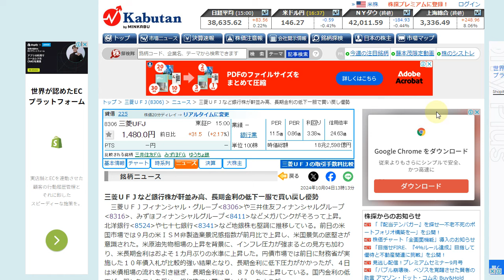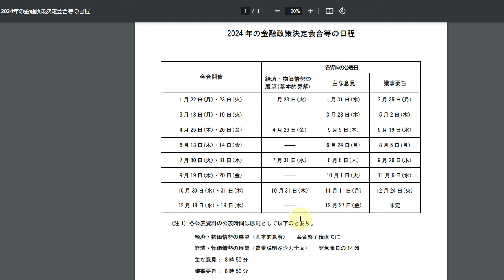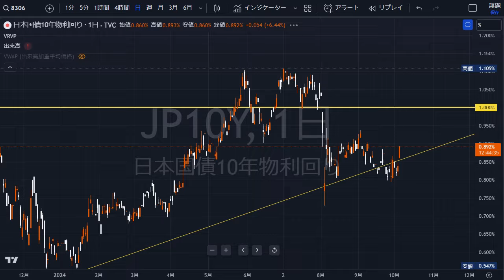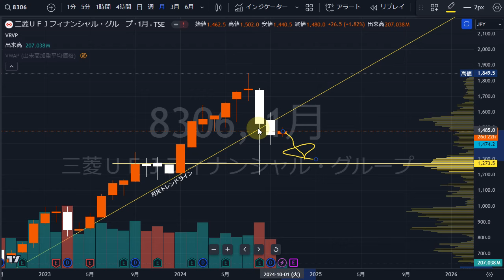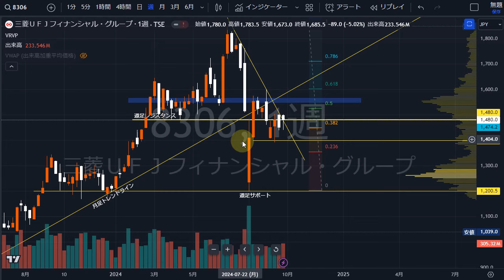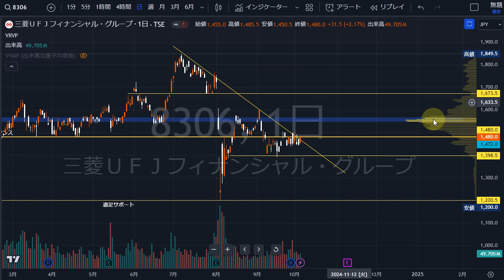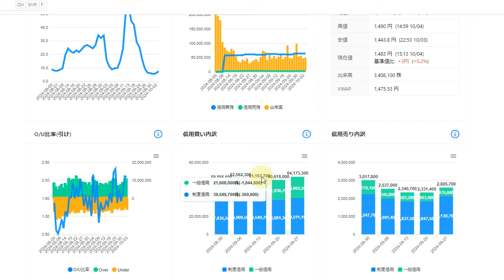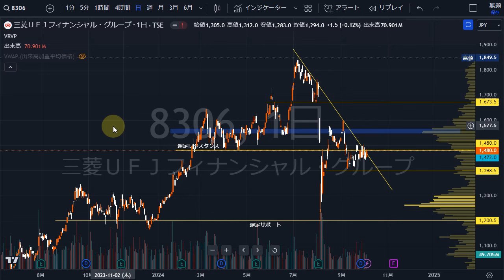三菱UFJフィナンシャルグループ（8306）今後の金利動向次第。株式テクニカルチャート分析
🔽「株オンラインサロン」メンバー1000名突破！引き続き株仲間を募集中！

・僕とのダイレクトチャット（SVIP）
etc・・・

▶当チャンネルおすすめ動画